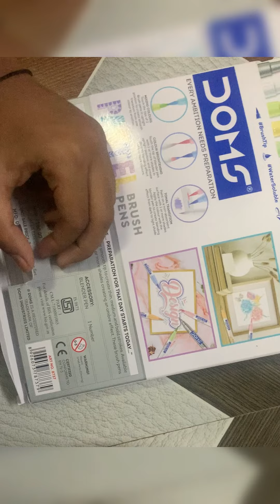New stationery unboxing video